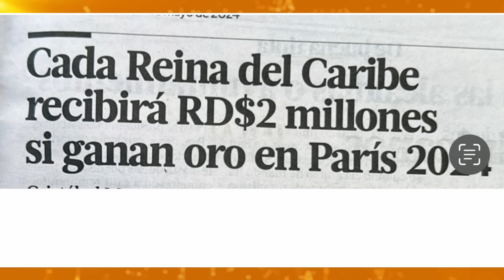Boletrí ofrece 5 Millones para las reinas del caribe - Minnesota aplasta a Denver - Las Deportivas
Gana 2 Boletas para el estreno de THE FALL GUY el 24 de Abril 2024 en Downtown Center, gracias a @caribbeancine

Si estás en New York, el mañanero te lleva a ver a Aventura este 22 de mayo en el Madison Square Garden, solo tienes que participar
Para ser uno de los ganadores de dos boletas para ver el concierto Cerrando Ciclos de Aventura.
Crea tu BABY REGISTRY EN AMAZON (Baby shower)

Compra 5 articulos para ser creador de contido con tu samsung S24:
1- SAMSUNG Teléfono celular Galaxy S24 Ultra
2- SAMSUNG Galaxy SmartTag2
3- SAMSUNG Funda para teléfono Galaxy S24+ Plus
4- SAMSUNG Cargador inalámbrico Duo
5- Protector de pantalla de privacidad
6- Movo iVlog1 Kit de Vlogging para SAMSUNG